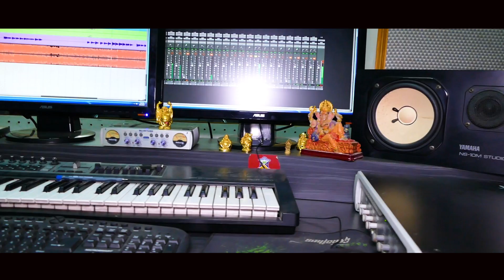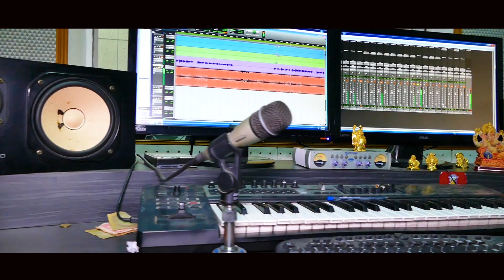RAJU ANGDEMBE | SAMYANGFUNG | NEW LIMBU SONG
Vocal : Raju Angdembe

Lyrics : Nanda Kumar Nembang( Gaungle)

Arrange : Ashok Loharung

Camera/Edit : Megharaj Mangrati

C&P : Simiklung Darpan Pvt.Ltd